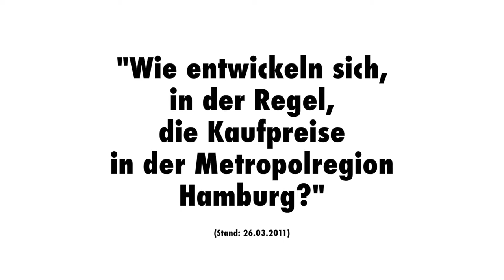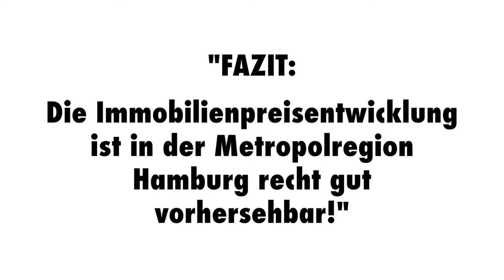Verbrauchertipp 78: Immobilien Preisentwicklung Hamburg "Baufinanzierung Hamburg"